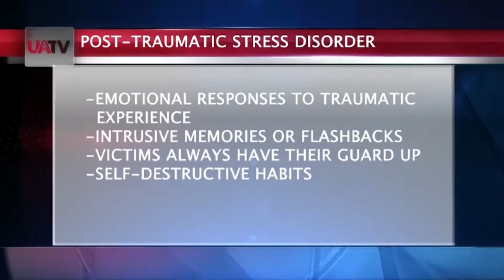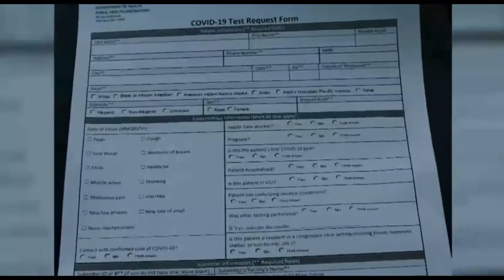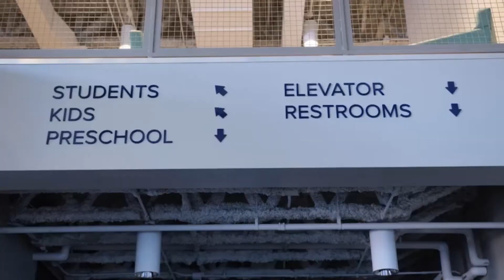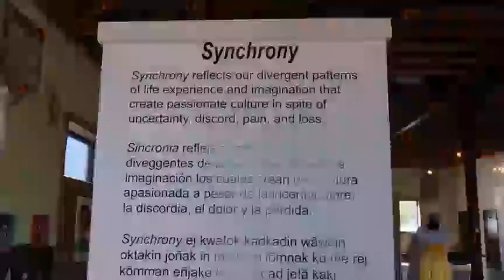Jack Bilyeu Reporter Reel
A compilation of some of my best reports for the University of Arkansas Student Television.